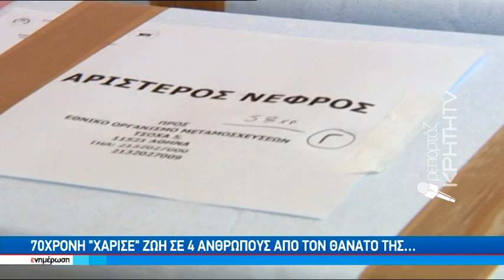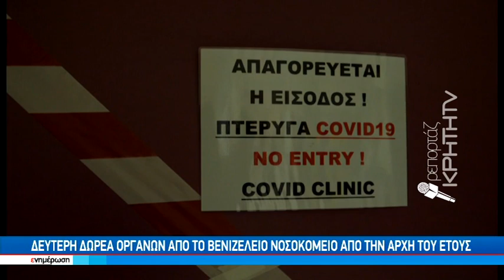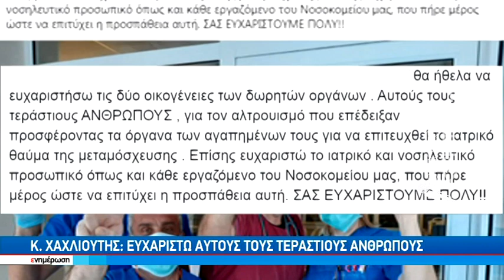70χρόνη "χάρισε" ζωή σε 4 ανθρώπους από τον θάνατο της...